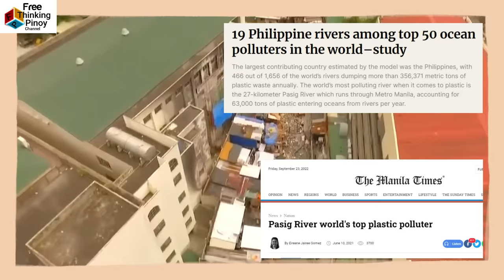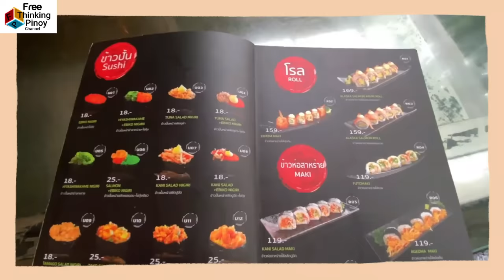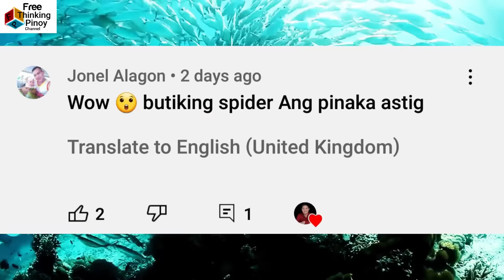ISDA SA KANAL? Isda sa Loob ng Kahoy? Kakaibang Isda sa Ibang Bansa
Welcome back sa Free Thinking Pinoy Channel. Alamin ang mga isda na namumuhay raw sa Kanal ng Japan! Panuorin ang isdang nakikita sa loob ng kahoy. Kilalanin ang mga isda na pumapasok sa loob ng lupa. At panuorin ang matagal nang problema ng Pasig river at ang matinding polusyon ng ating bansa.